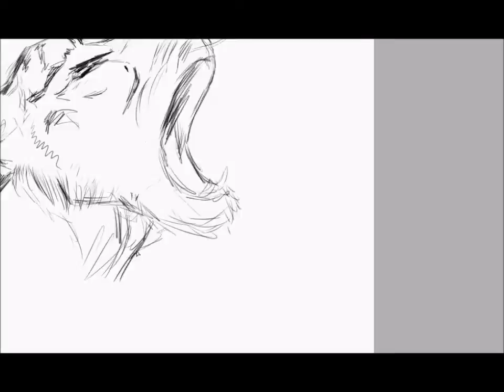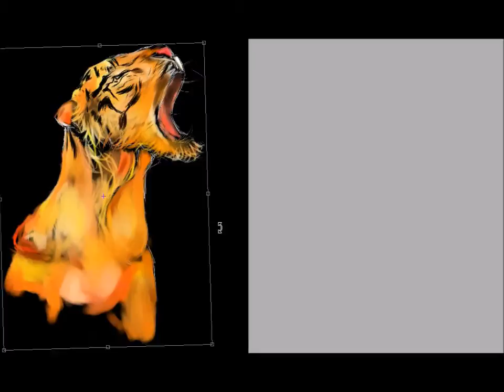Roaring Tiger Speed Paint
This painting took an hour and thirty minutes to finish, Paint Tool SAI and Photoshop were used.